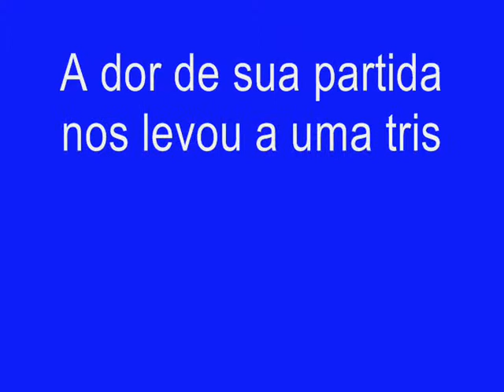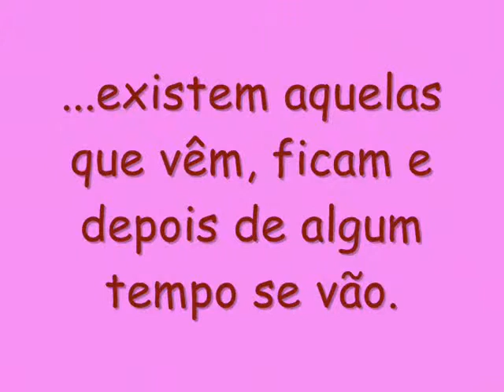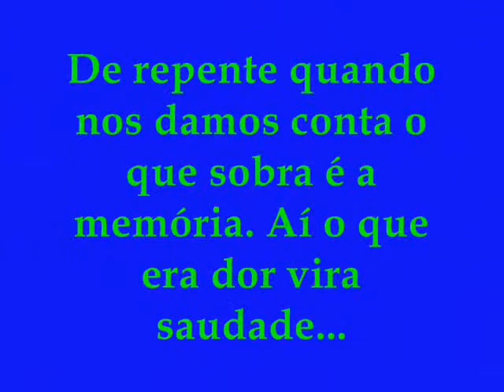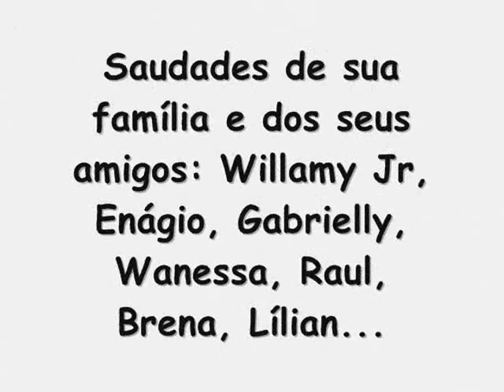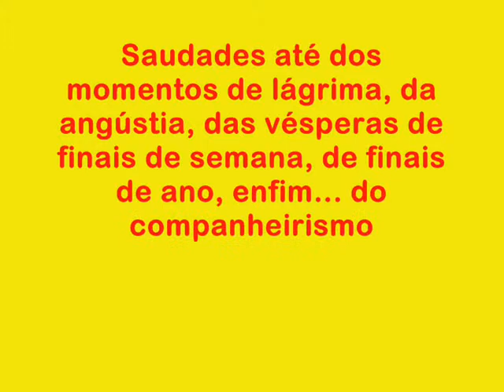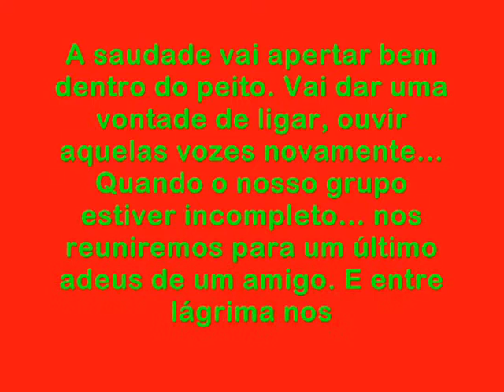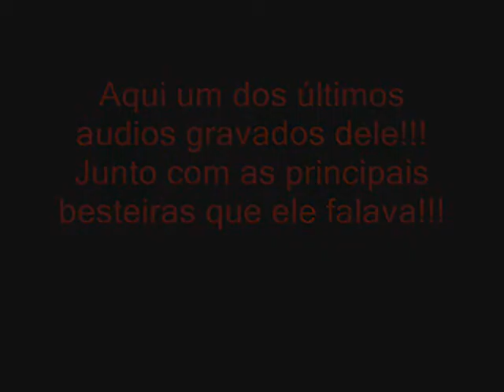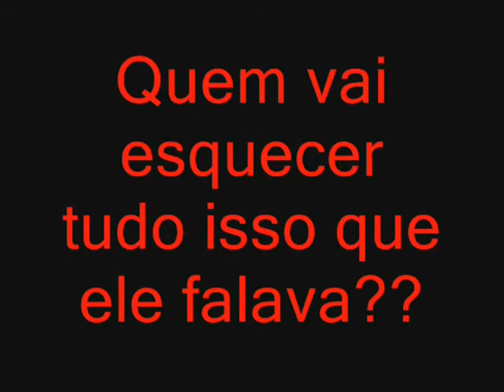Enmerson Nickilauda - Saudades Eternas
Quem irá esquecer esse carinha que tanto alegrou nossas vidas?